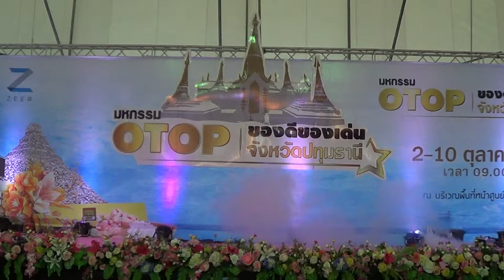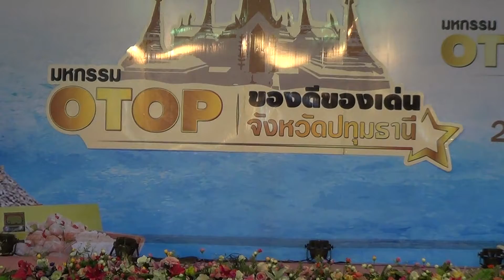108show รำไทย งานโอทอป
108show รำไทย งานโอทอป